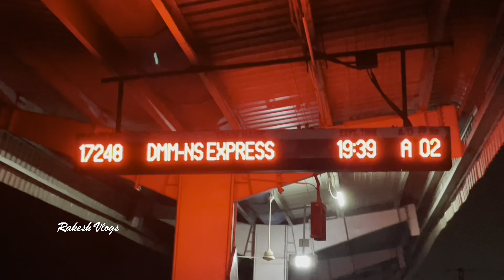Tirupati Famous Temples || Family Trip || Devotional Time